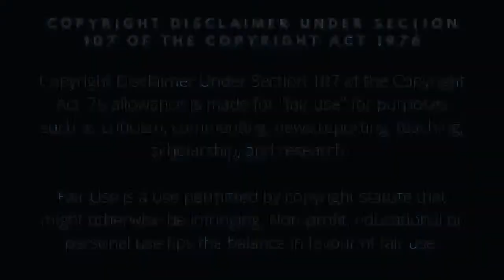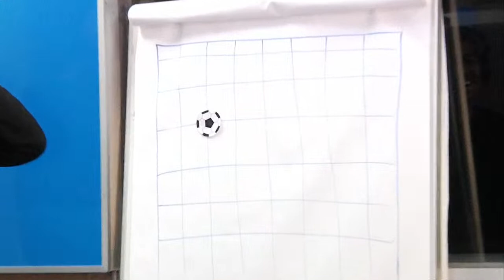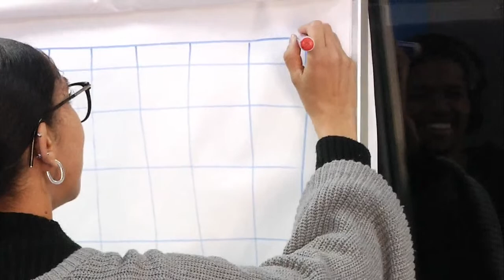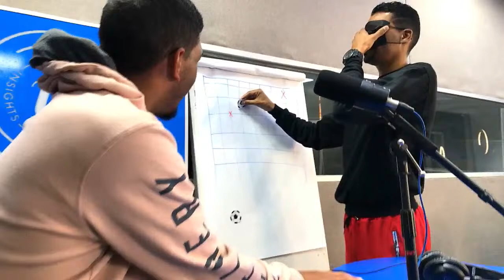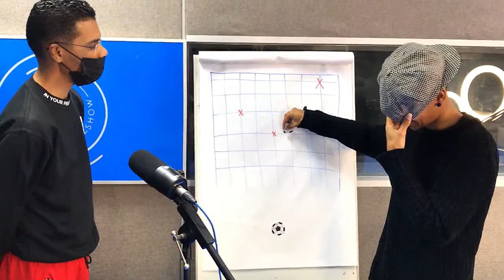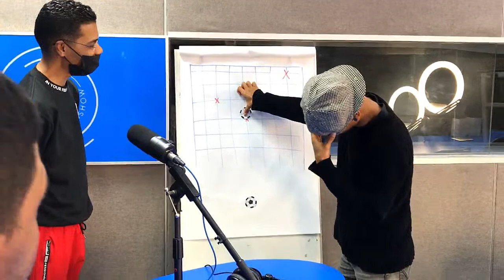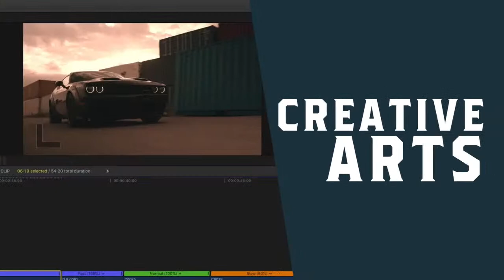SOUTH AFRICAN PRO-FOOTBALLER, ROWAN HUMAN PLAYS IN ISRAEL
The Unc and Jay Paris never seem to disappoint with the talent, and the guest today is proof of that.

Rowan Lancaster Human (born 21 January 2001) is a South African professional footballer who plays as a midfielder for Beitar Tel Aviv Bat Yam, on loan from Maccabi Tel Aviv.

The primary purpose of this video-podcast series is to entertain and inform.